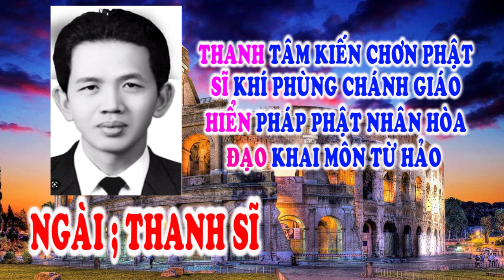🌺🙏 LỜI VÀNG TRONG MỘNG 🙏🙏 NGÀY THANH SĨ 💖⚡Tu gấp bà con ơi